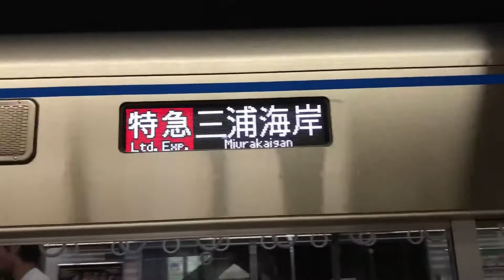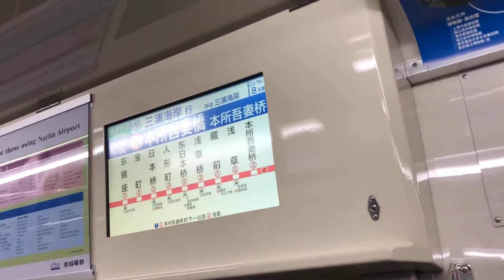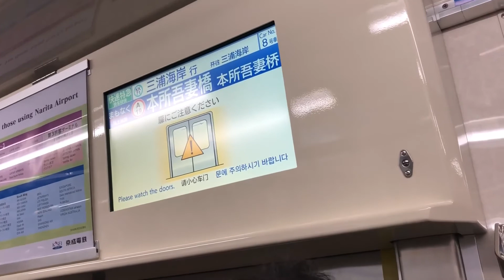懐かし動画その六拾参 城ヶ島マリンパーク号①